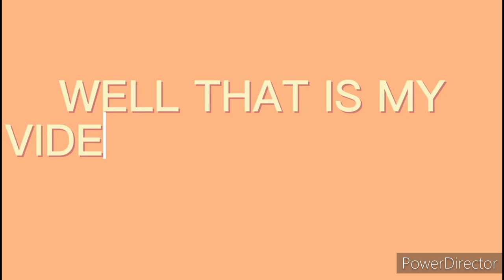sushi at espasol,try natin mga Ka ofw